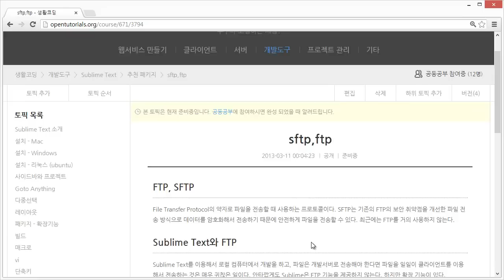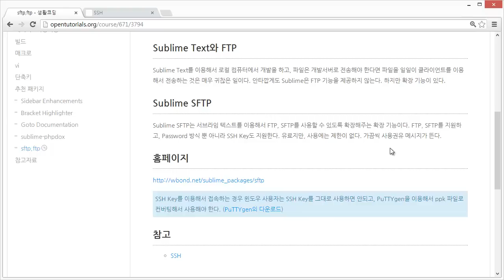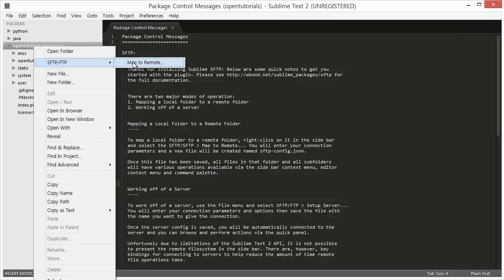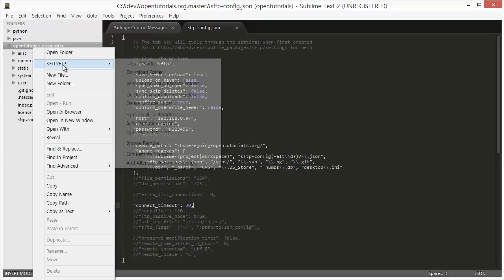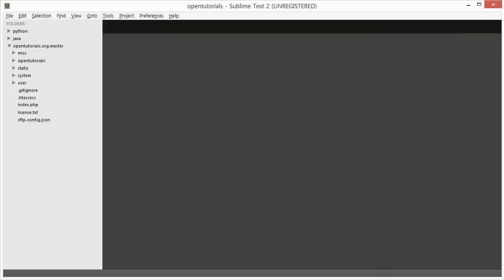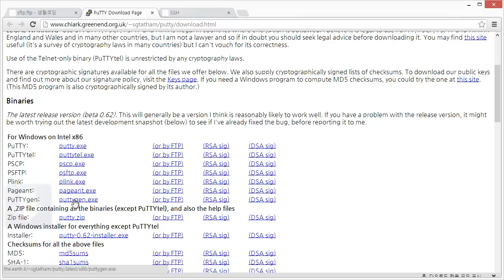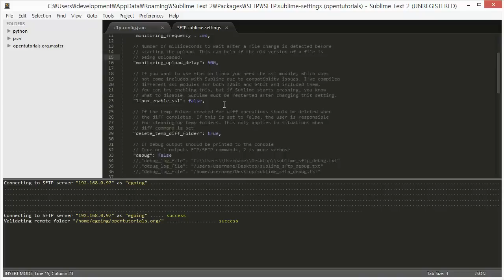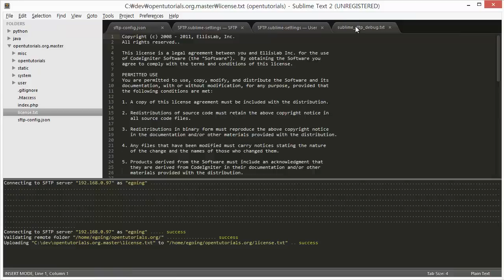Sublime Text - sftp setting